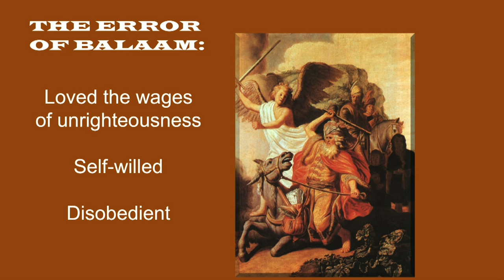Highlight: The Error of Balaam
Torah Portion:
פ ָּר שַׁ תָּבְּ הַׁ רָּ
Behar
“On the Mount”
Leviticus 25:1-26:2
Jeremiah 32:6-27
Luke 4:14-22

The Error of Balaam:
2 Peter 2:13-15
Numbers 22:16
James 3:10
Numbers 31:16
Revelation 2:14